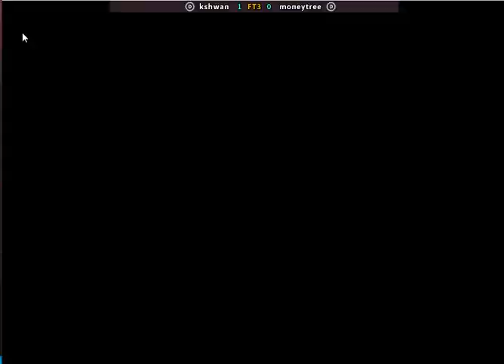Street Fighter2 kshwan vs moneytree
Ryu